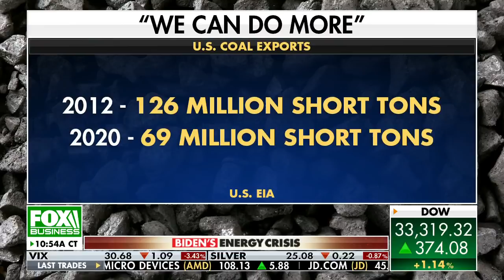Coal making a comeback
National Mining Association CEO Rich Nolan argues 'turning off well-functioning coal plants is like selling your house and moving into one that has not been built yet.'